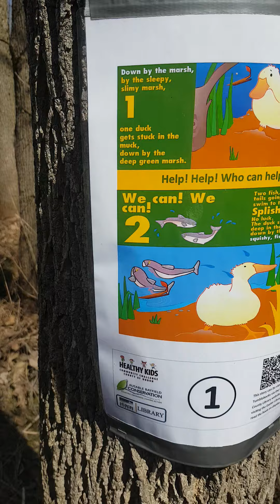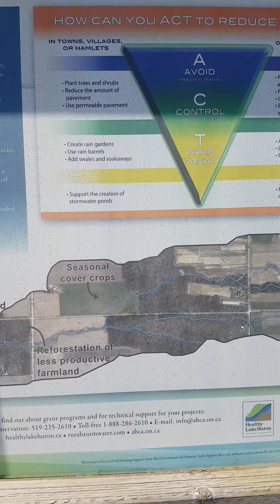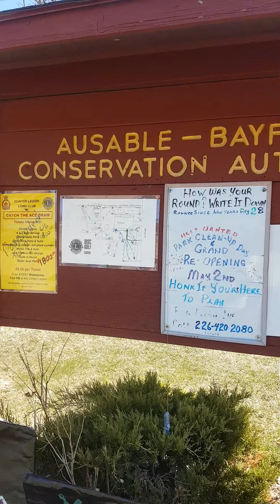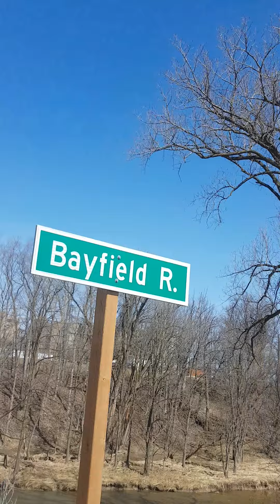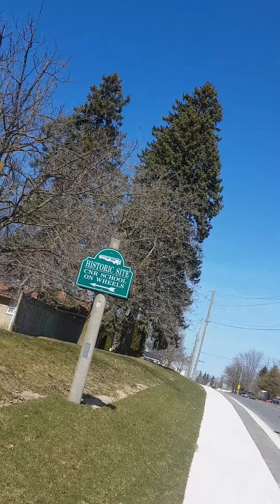Hiking Adventure day 2 episode 5 with Shelby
this is my birthday with list thanks to all who get me a bday gift love and light